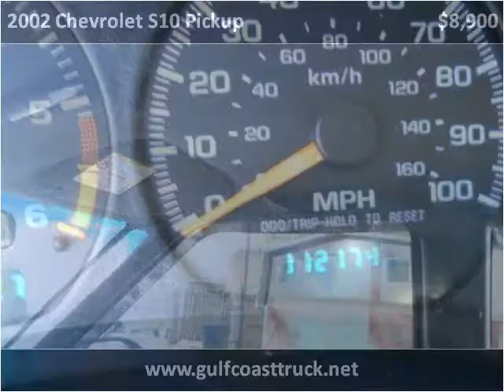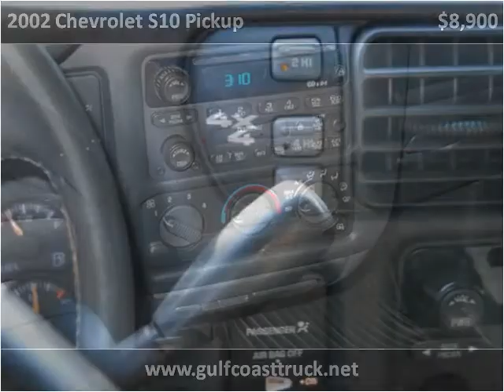2002 Chevrolet S10 Pickup Used Cars Pensacola FL